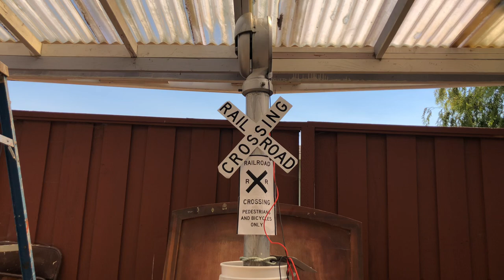My Railroad Crossing Signal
This is a bell only crossing owned by me and it has a crossbuck, a pedestrian and bicycles only sign. Few days ago i fixed the wrong way crossbuck. Doing a test of my crossing signal.

-Signal front
The signal has a RACO Mechanical Bell mounted on top of pole.